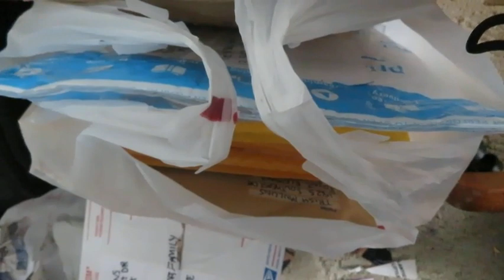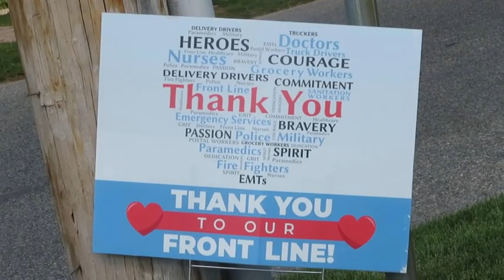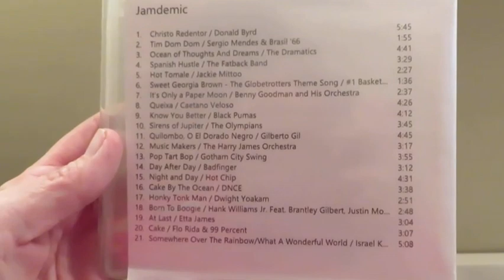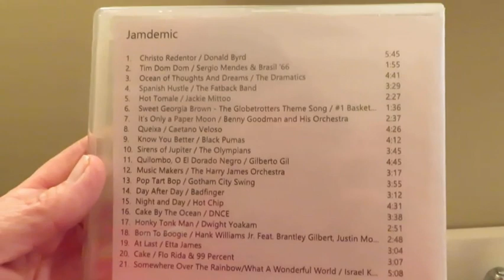Jamdemic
More Sunsets and the Beauty of Nature plus my new mix!
Do you want to see my photos and online Journal?
I'm also on instagram under trishmull77